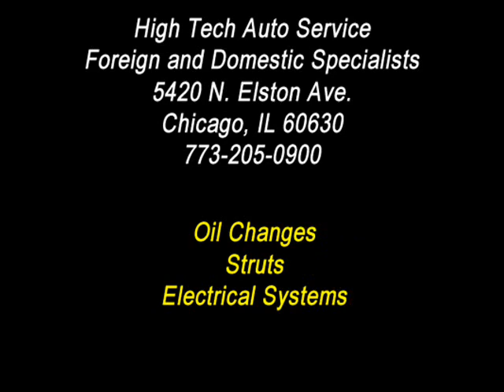AUTO REPAIR SHOP 60630